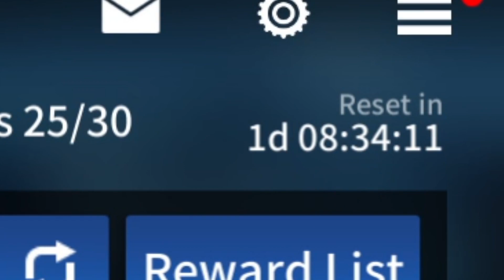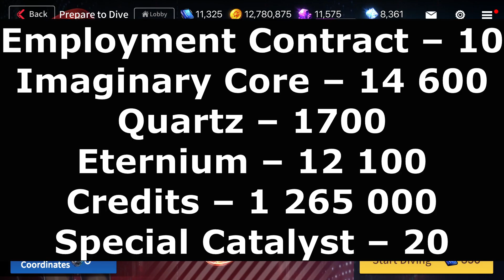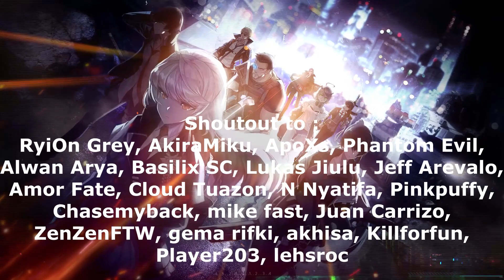DIVE RESET SOON - HOW MUCH INFOS DO YOU NEED? | Counter:Side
Let's take a look at some calculations to prepare you guys for the dive reset and also the potential rewards we're getting!